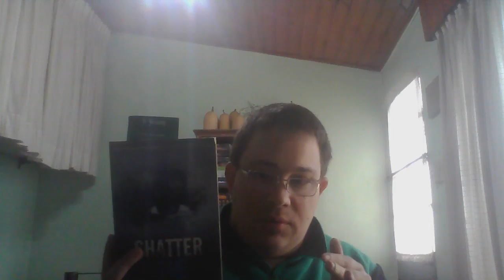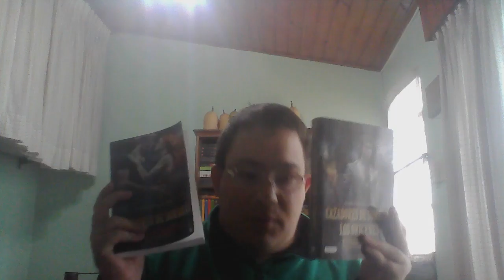TBR MAYO 2016 I Booktube Argentina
los libros que leere en Mayo